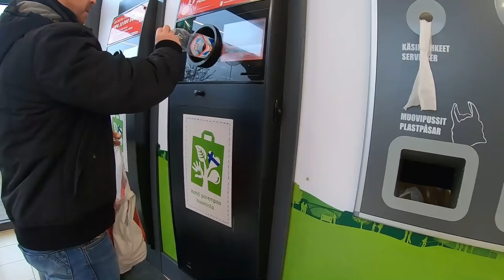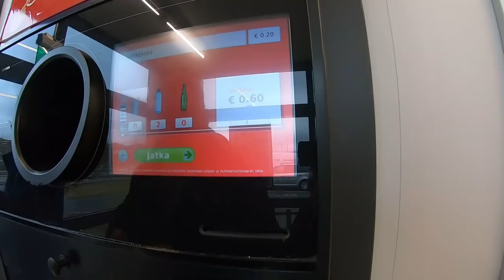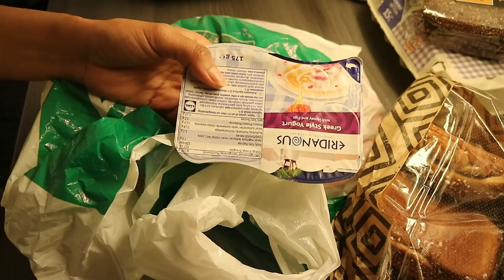ในวันที่ขี้เกียจทำกับข้าว ได้อะไรให้สามีห่อไปทำงาน?ขายขวดโค้กขวดได้กี่บาท? พาช้อปของลดราคา